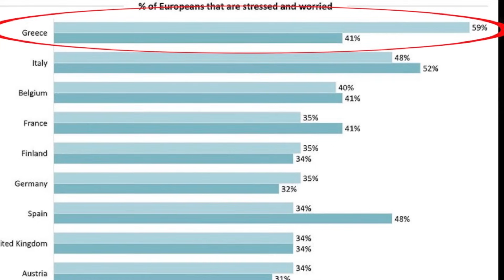Βαμπιρισμός και Κοινωνική Μηχανική || Απαγορευμένες... Υποθέσεις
Είναι παντού γύρω μας... Τρέφονται...

Theory by Mr Bright
Camera: Mr Bright & the Magpie
Μοντάζ, Mix, Mastering : The Magpie
Επιμελεια Παραγωγης: Mr Bright & the Magpie.